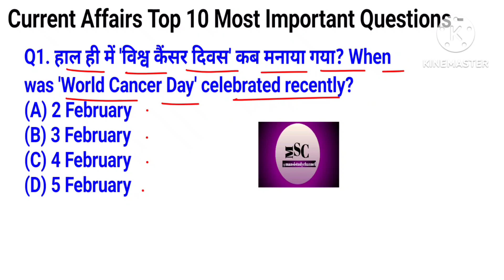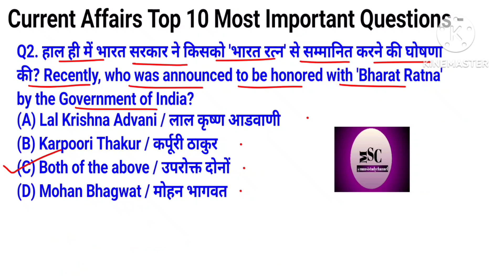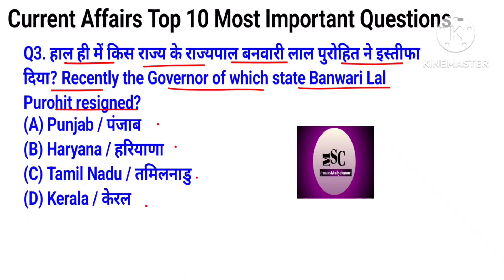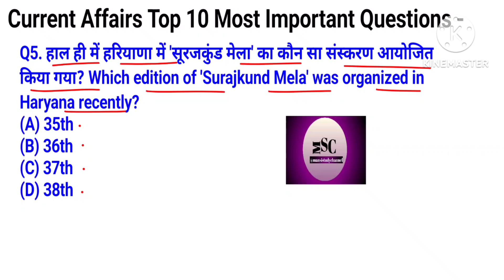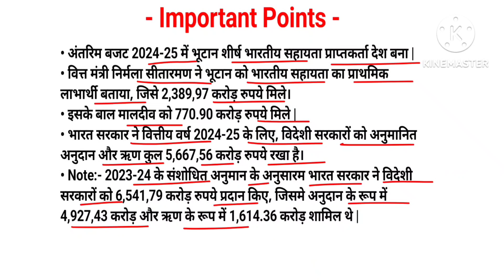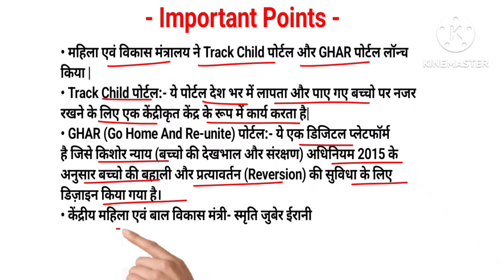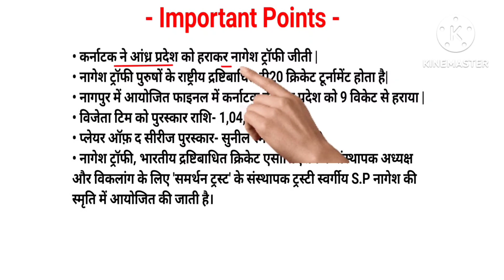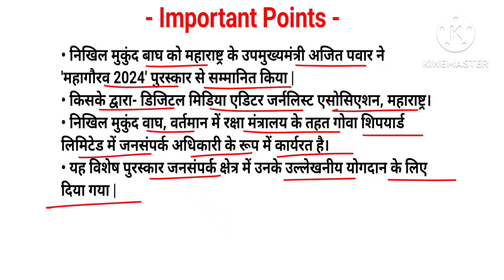07/02/24। Daily current affairs (274)। India and World Gk Imp. Current Affairs Question and Answer.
07/02/24। Daily current affairs (274)। India and World Gk Important Current Affairs Question and Answer in Bilingual language ।